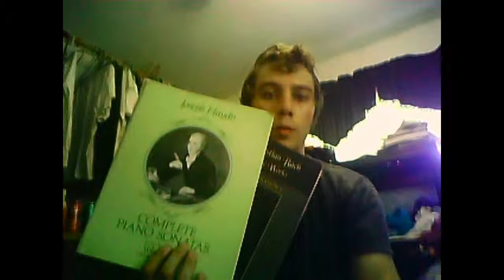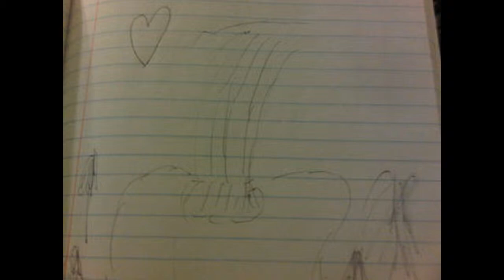Mas Purse Party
Party In The White House